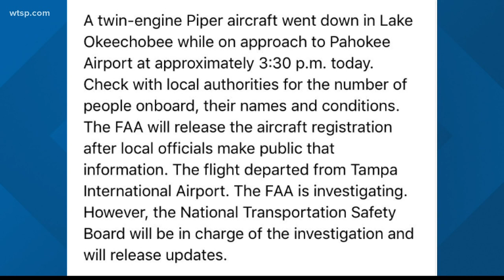5 dead after small plane leaves Tampa, crashes into Lake Okeechobee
A small plane that departed from Tampa International Airport crashed into Lake Okeechobee Friday, according to the Palm Beach County Fire Rescue.